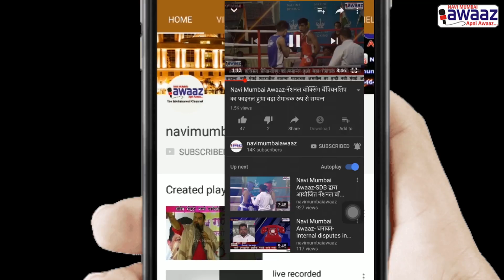Navi Mumbai Awaaz - वाशी गुरुद्वारा के चीफ प्रोमोटर सुप्रिम कौंसिल स. हरभजन सिंह गिल का हुआ निधन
Chief promoter of vashi gurudwara passed away. Our sincere condolences to his family and friends. Get all the information in our video.